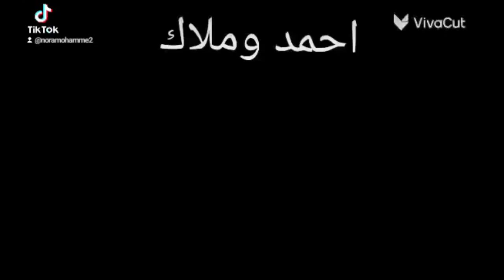العائله كلها بتتخانق يا لهوووووووي 😂😂// ادهم لارا يطلقني😭😭//احمد وملاك 💕💕